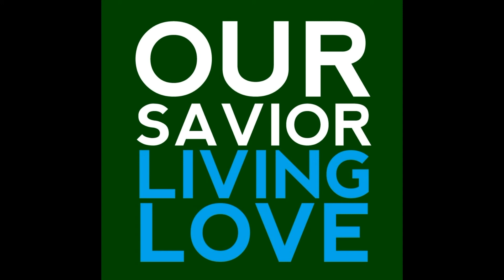Our Savior Worship performs Thank you Lord